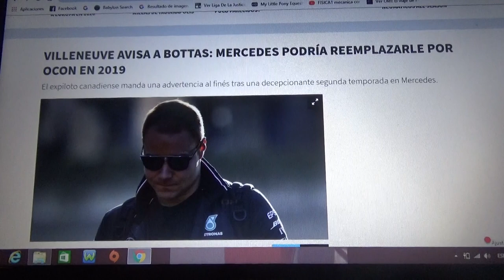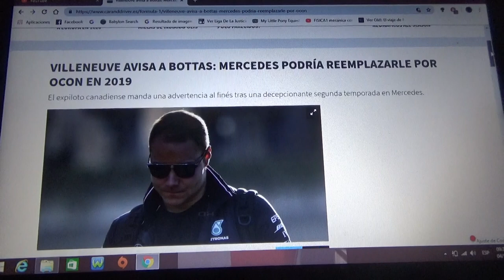Jacques Villeneuve avisa a Valtteri Bottas que Mercedes podría cambiarlo en 2019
El campeón mundial de 1997 afirma que si el finés tiene otra temporada mala con el equipo alemán podría ser reemplazado por Esteban Ocon